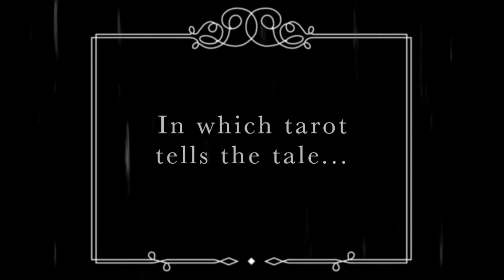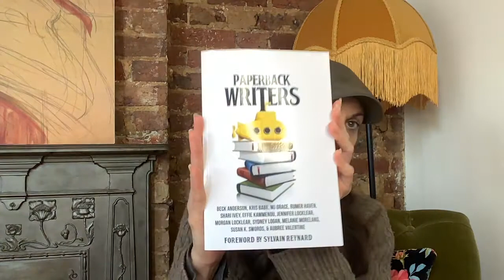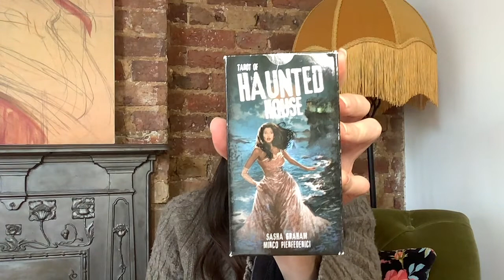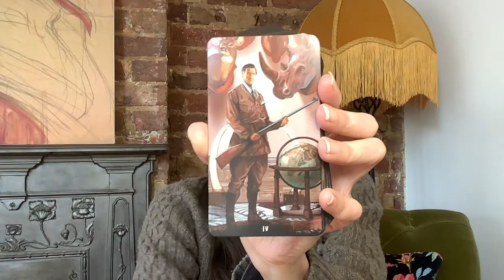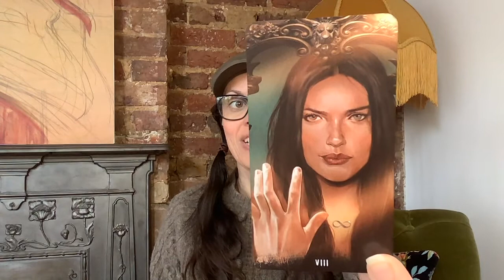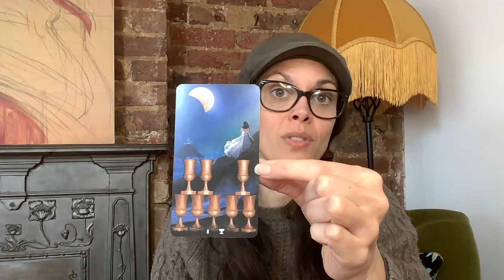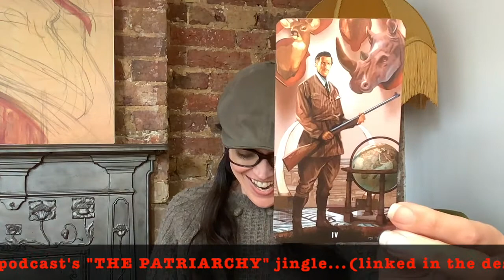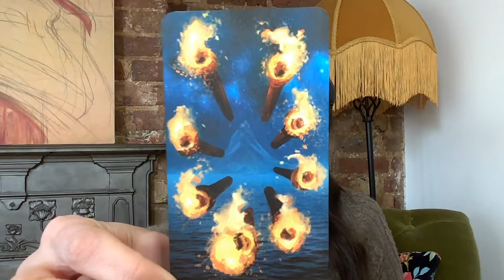Creative Woo-riting | How I Used Tarot to Write a Novella (Part 1)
In which tarot tells the tale as I sling the cards to write my novella "Revolve Her."

Timestamps:
0:00 Intro
2:15 Bits-o-writing advice
8:50 Anthology assignment
14:14 "Story Tarot Spread" by Ethony
15:37 Tarot of Haunted House deck
21:41 Specific card positions of the Story Spread
23:11 Preliminary story ideas (going into the reading)
26:12 Tarot reading for my protagonist (Ellie)
38:15 Tarot reading for a secondary character (Beverley)
47:55 How writers and/or tarot readers alike can benefit
50:46 One last cheeky 1-card reading 😘
53:52 To be continued...in Part 2!

MENTIONED IN THIS VIDEO:
📚Books...

🃏Decks...

Others...

My nests on the Net...